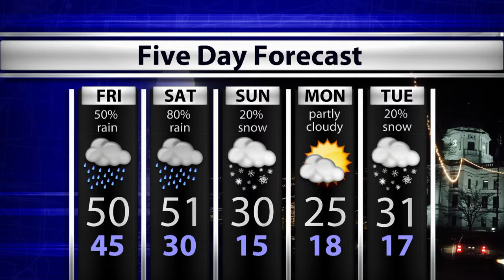WTIU Newsbreak, January 7, 2015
WTIU's Lindsey Wright reports on the drug that several Indiana counties will be using to combat prescription overdose deaths, Purdue University's latest research expansion, and an updated master plan for Lake Monroe's management, development, and use of the lake.